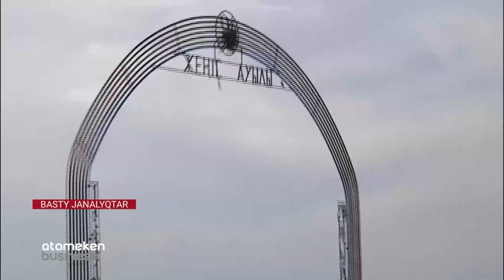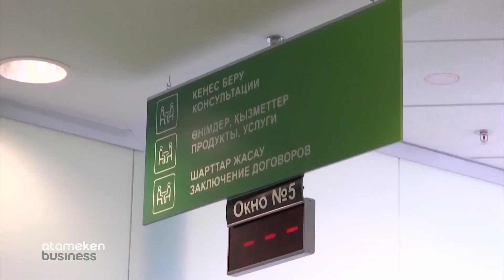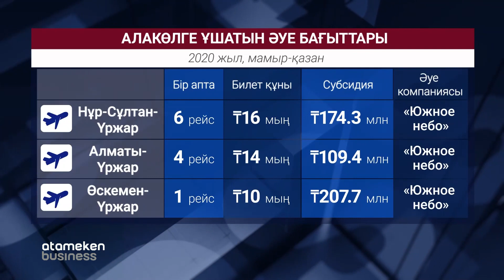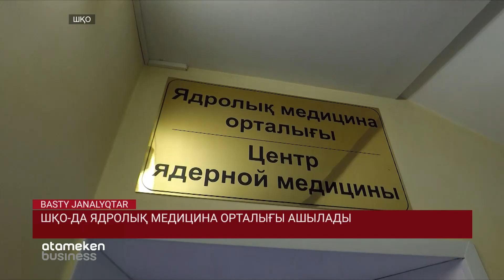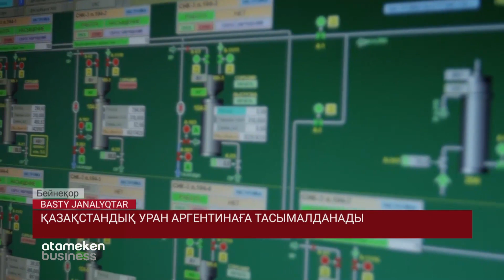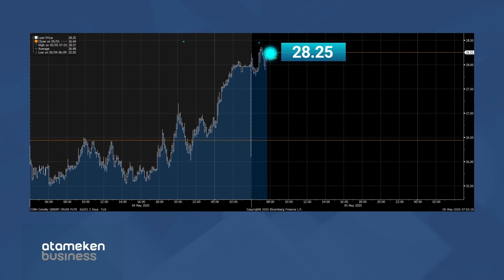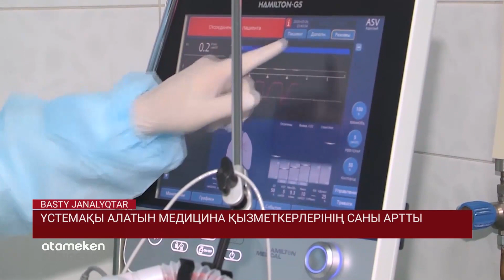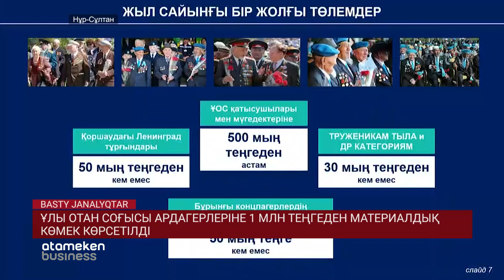Басты жаңалықтар. 05.05.2020 күнгі шығарылым / Новости Казахстана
• НОТА ЖІБЕРІЛМЕЙДІ. Сыртқы істер министрлігі Өзбекстанға наразылық нотасын жолдаудан бас тартты.
• ҚАУІП СЕЙІЛГЕН ЖОҚ! Мақтарал ауданында 7 елді мекенді әлі су басуы мүмкін, ал екі ауыл түбегейлі көшірлмек.
• 100 МЛН ДОЛЛАР! Карантин кезінде бір ғана алматы қаласының сән индустриясы осыншама шығынға батқан
• 7 МЛРД 600 МЛН ТЕҢГЕ! Үкімет соғыс ардагерлеріне біржолғы қаржылай көмек беру үшін осыншама ақша бөлді.